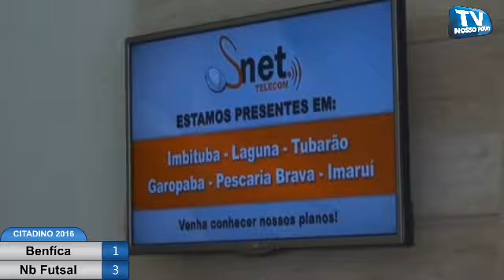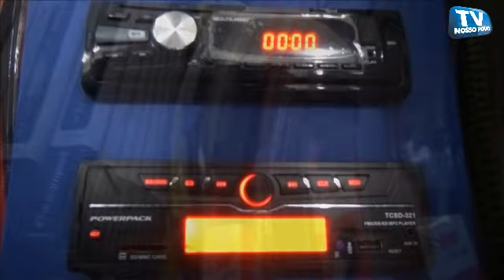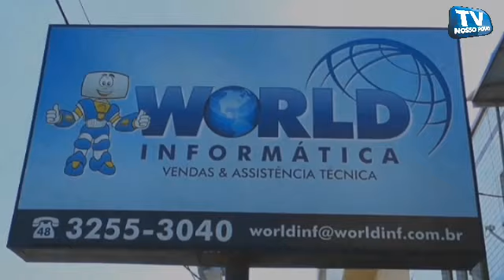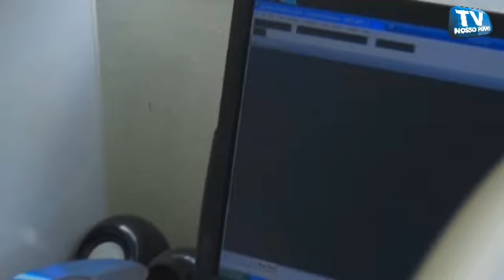Benfíca x Nb Futsal e Centro x Tah Falow